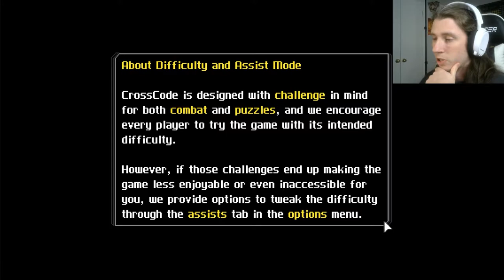Let's Play...CrossCode! (PART ONE)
Just starting out a new series and I gotta say, I'm in love with this game. The characters, the gameplay, the art!  *chef's kiss*  Perfect! Looking forward to this series!

Follow him on Instagram @smalldust_productions
Link to YouTube channel-